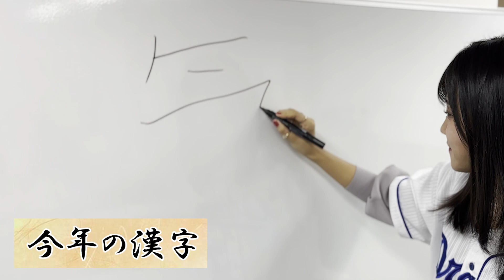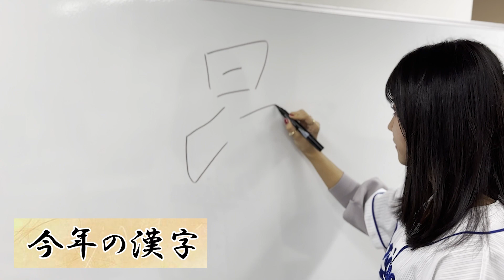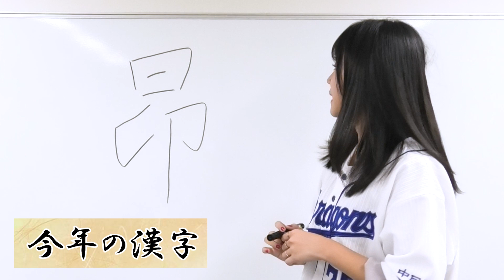【百道あんが選んだ今年の漢字！】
毎年恒例となった清水寺で発表される今年の漢字。
本家は「戦」でしたね。
戦う顔をしていないとか…

今回は百道あんが選んだ「今年の漢字」を発表します！！
みなさんの「今年の漢字」は？
ぜひコメント欄に書いてください！